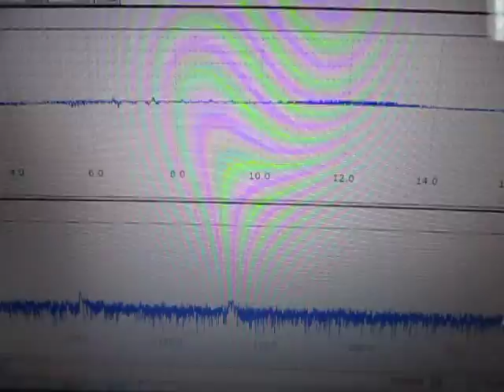超音波発振制御システム Ultrasonic System Laboratory